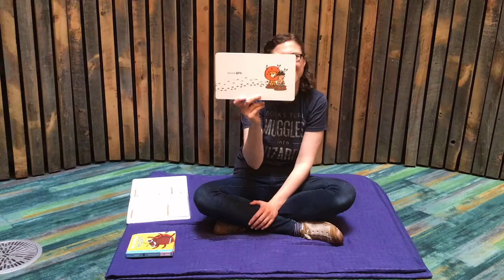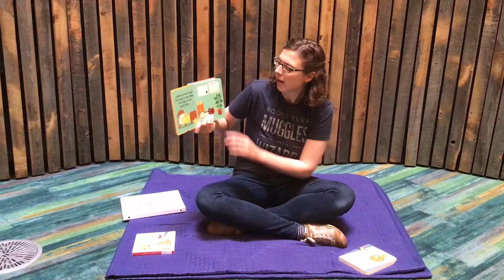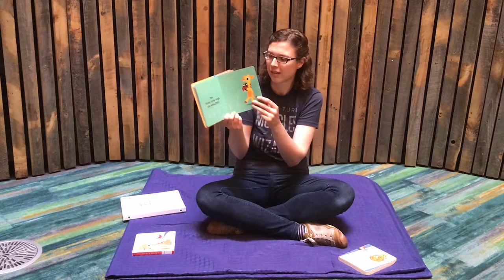July 28 Books and Babies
Lions, Ladybugs, and More! Join in for books, songs, and fingerplays for ages 0-2.